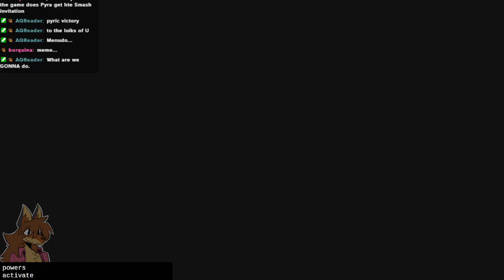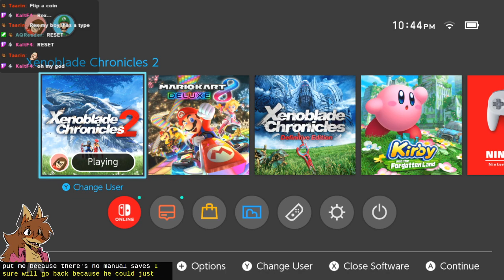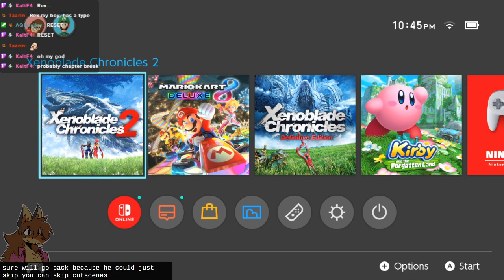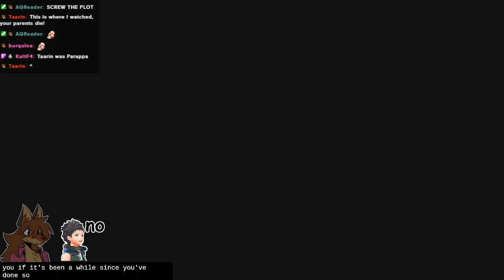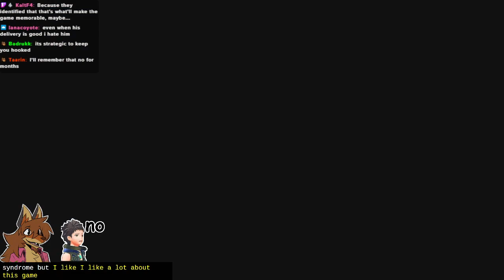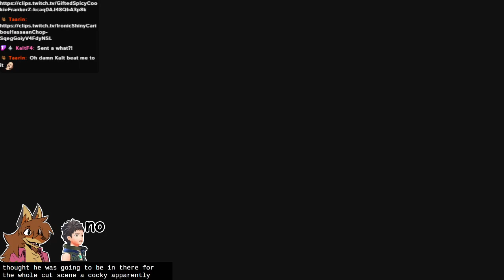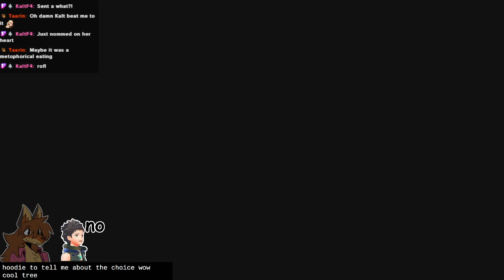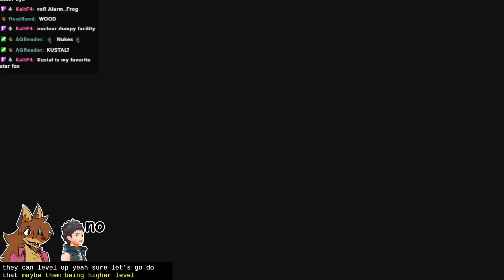Xenoblade Chronicles 2 (Late Game) [HatVod]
Games played: Xenoblade Chronicles 2